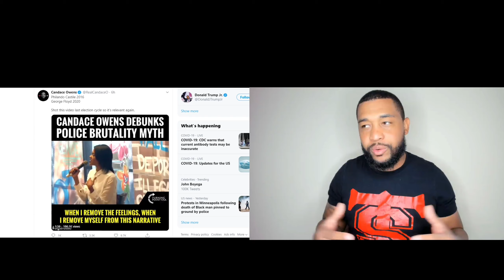Officer Brandon Tatum vs The Amazing Lucas on Police Brutality| Fans Make This Debate Happen!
Officer Brandon Tatum needs to debate The Amazing Lucas on police brutality. They have contrasting views on the cases of George Floyd and Elijah Mcclain. The fans of these YouTubers are the only ones that can make this by telling Officer Tatum and Amazing Lucas to set a date for debate.